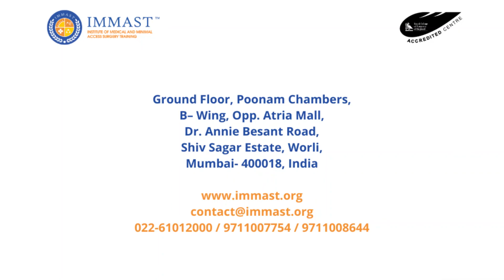Dr. C Deopujari, Course Director - Master Course in Neuroendoscopy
Master Course in Neuroendoscopy (including Ventricular & Skull Base Surgery)